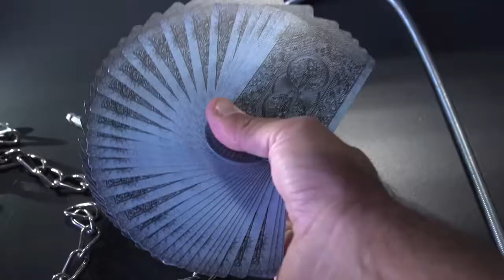BICYCLE METAL AZUL/ TiendaDoveMagic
UNA BARAJA INCREÍBLE DE ASPECTO METÁLICO...

Cuando Max creó el Metal Rider, el primero de la serie TEXTURE, quería que todos pudieran disfrutarlo. Planificado para ser una tirada de 2500, terminó siendo una tirada de 5500 debido a la alta demanda.

El METAL DECK es una reinterpretación de la clásica cubierta Bicycle RIDER BACK utilizando un conjunto de texturas para dar a las cartas un aspecto metálico real.

La EDICIÓN AZUL del METAL RIDER BACK DECK tiene las mismas cartas que la original, aunque los colores en la parte posterior, el As de picas y el estuche son azules.

Este nuevo color azul se adapta mucho mejor.

Las cartas numeradas tienen esa personalización de metal impresionante al igual que la baraja original.

Para aquellos partidarios afortunados y que ya poseen la baraja original, ésta les dará algunas características adicionales:

Un nuevo azul del As de picas.
Un nuevo dorso azul.
Una nueva revelación en el Jóker.
Una nueva revelación en el pliegue.
Un nuevo sello ilimitado.

El caso de los pliegues será tan impresionante como el original, con una acción fantástica de la hoja de plata y los detalles debossed profundos.

Las características principales de la baraja son:

Impreso por los Estados Unidos Playing Card Company.
Calidad bicycle (acolchado de aire).
Caras personalizadas con tema de metal.
Parte posterior personalizada clásica de Bicycle en metal azul.
Caja fruncida y deshinchada de plata.

Max es un coleccionista y un entusiasta de la magia por lo que el METAL DECK ha sido diseñado como un objeto de colección, pero pensando en los magos y las rutinas de cartas.

Por esa razón, tiene muchas características que permiten realizar efectos de magia con sólo la baraja o la combinación con otras barajas Bicycles

Sutiles cartas de un solo sentido con un aspecto de dos vías.
Joker revela una carta
La carta revela en la caja del plegada.
Doble doble dorso.
Función de movimiento en los tornillos de esquina.

• Las cartas son de tamaño de póquer.